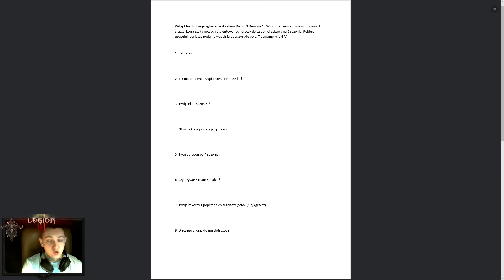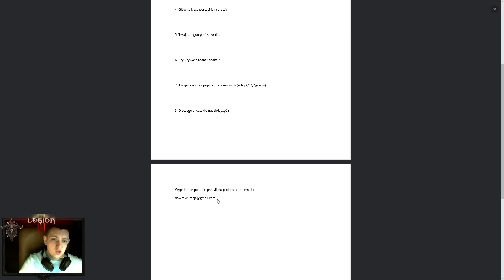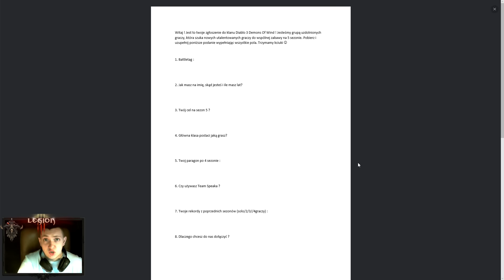Diablo 3 RoS - Rekrutacja do klanu Demons Of Wind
Witam. Jeśli szukasz dobrego, zorganizowanego i miłego klanu to dobrze trafiłes :) Szukamy utalentowanych ogarnietych graczy na 5 sezon, którzy beda chcieli razem z nami dobrze sie bawić i ciupać potwory w sanktuarium :) Zachecam do skladania podan, ewentualne pytania piszcie w komentarzach.